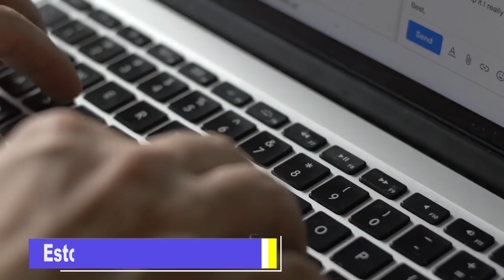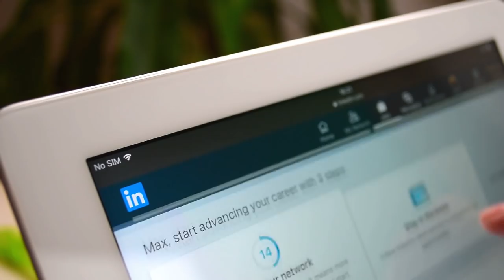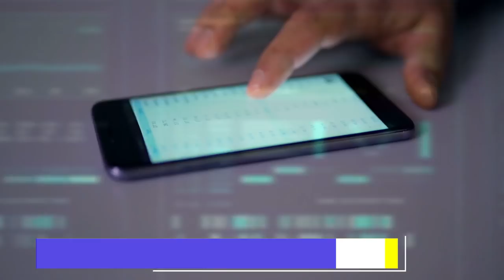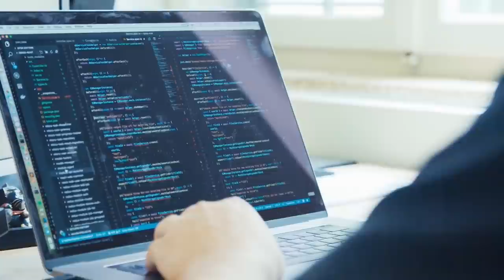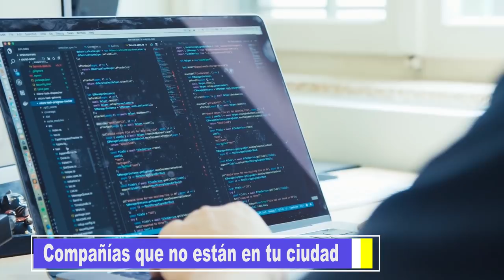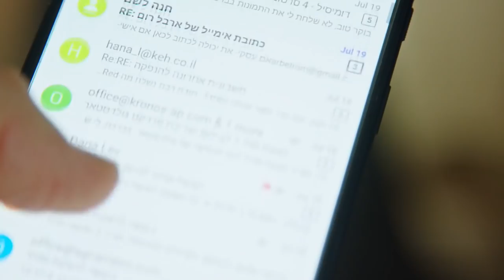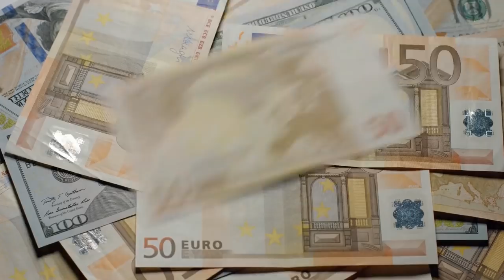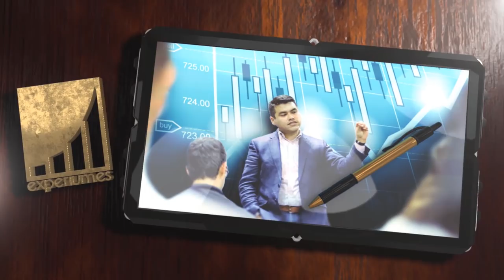💥GANAR DINERO CON LA CRISIS sin SALIR DE CASA💥 [ Tutorial ]👉🏼 Como Ganar Dinero Online en la Crisis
▼ABRIR▼ El mundo cambio de manera radical con la CRISIS 2020.  Te ofrezco algunas ideas para aprovechar las oportunidades especialmente si tu pais esta en crisis.

▶▶ ACCEDE a los 15 CAPITULOS de Análisis de Inversiones, estará x tiempo limitado

// CONECTA CONMIGO //

Vídeos imprescindibles